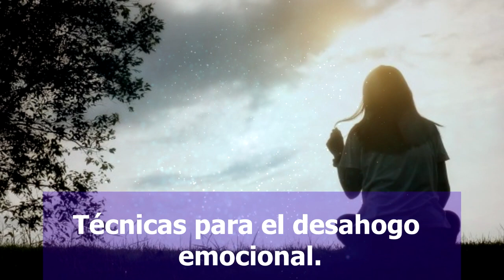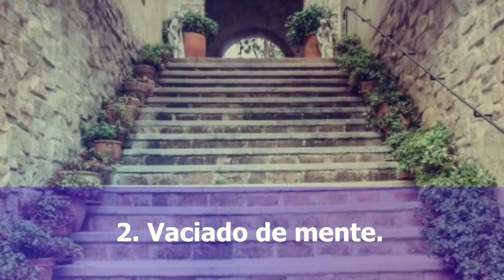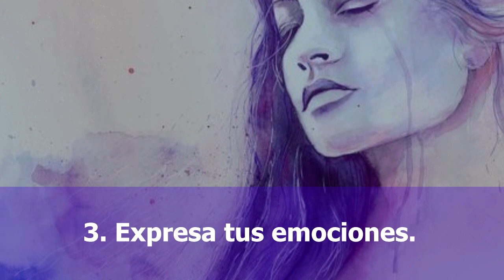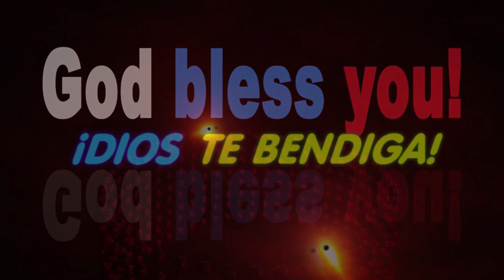Técnicas para el desahogo emocional. Aliados de luces y sombras.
Técnicas para el desahogo emocional
Las personas con las que sincerarnos apenas caben en los dedos de una mano. Cuesta encontrarlas, pero cuando damos con ellas la vida pesa menos, los problemas se vuelven livianos porque compartimos complicidades, miedos, ansiedades y también felicidades.
Tener personas con las que sincerarnos es poder aliviar cargas. De hecho, nos basta con una sola: ese alguien con quien compartir miedos, descargar tensiones, desvelar errores, desgranar sueños y deseos… Son figuras hechas de confianza firme y alianza auténtica que siempre están ahí, ellas con quienes no tememos mostrar nuestras transparencias y oscuridades.
A todos nos suena esa sensación. Porque si hay algo que todos sabemos, es que desde un punto de vista psicológico, pocas dimensiones son tan relevantes en nuestro día a día como la confianza. Es casi como ese pegamento social con el que hallar seguridad, con el que construir vínculos sociales y afectivos sólidos con los nuestros.
Es ahí donde nos sentimos validados, aceptados y respetados. Gracias a esta dimensión se reduce la incertidumbre para dar forma a interacciones donde la confianza es plena, donde no tienen cabida los miedos ni la sombra del temor a ser traicionados. Ahora bien, por llamativo hay un matiz interesante en este tema que merece tenerse en cuenta.
A menudo, no todas las personas que son de nuestra confianza nos sirven como confidentes. Podemos confiar en nuestra madre e incluso en nuestra pareja. Sin embargo, cuando necesitamos sincerarnos sobre algún aspecto en concreto, buscamos siempre a esa persona mitad refugio, mitad espejo que conoce ya lo peor y lo mejor de nosotros mismos…
“A veces, lo más prudente es ser uno mismo su propio confidente”.
-Stendhal-
Personas con las que sincerarnos, nuestros selectos confidentes
Decía Aldous Huxley con gran acierto que después del mejor amigo, el mejor confidente es un completo desconocido. Este dato puede parecernos contradictorio, pero encierra una gran realidad.
Esas personas con las que sincerarnos no siempre forman parte (por término medio) de nuestro círculo más cercano. Es decir, no es común que busquemos a nuestros familiares o parejas para hablar de esas cosas que más nos inquietan.
Las personas que amamos ¿son con quienes nos sinceramos?